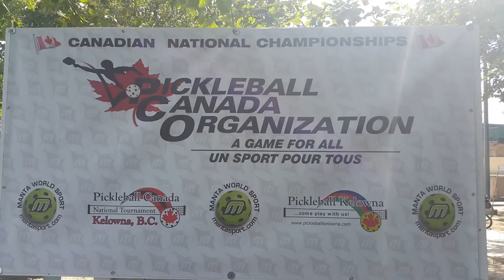2017.07.08 -Leising,Joy-Johns,Ben vs Barksdale,Christine-Goebel,Matt- 1-4 final MXO